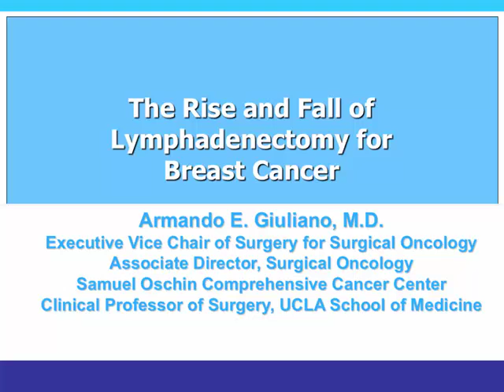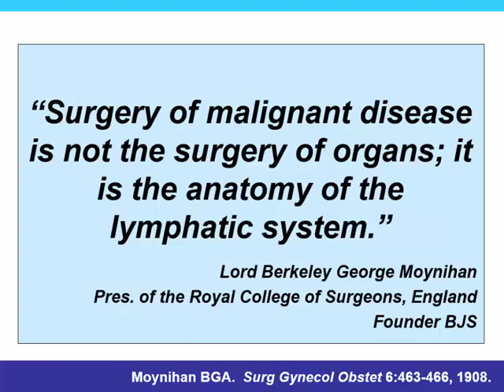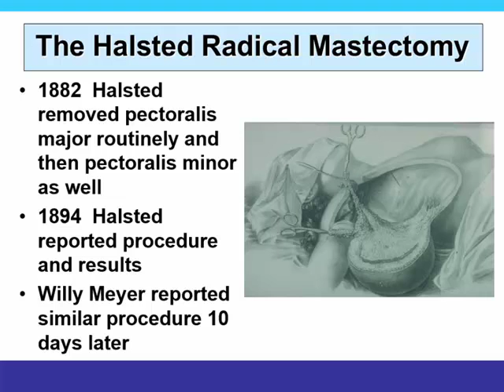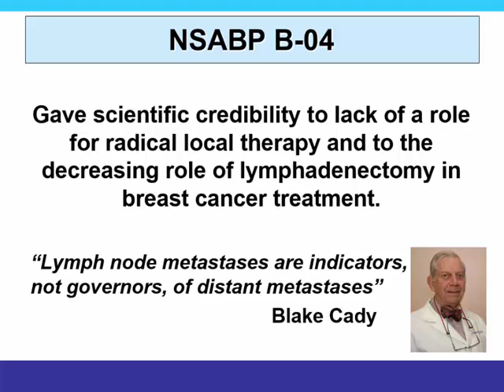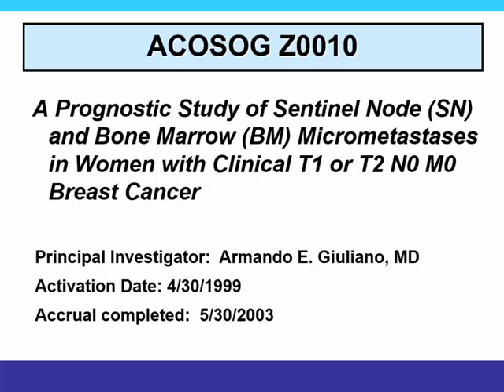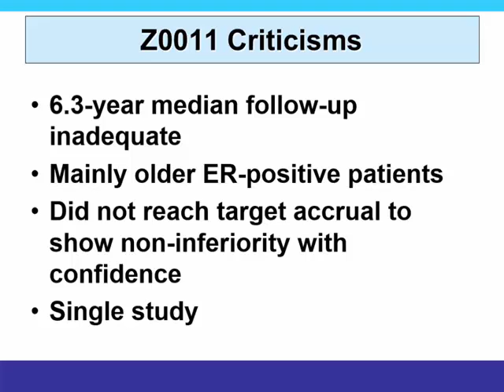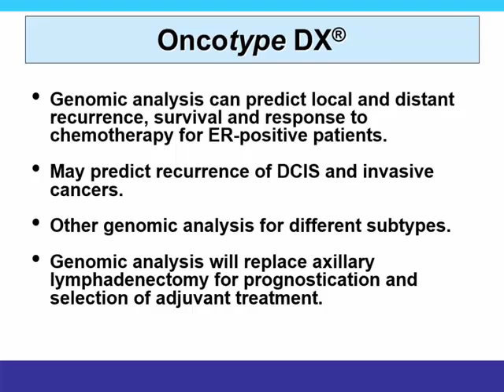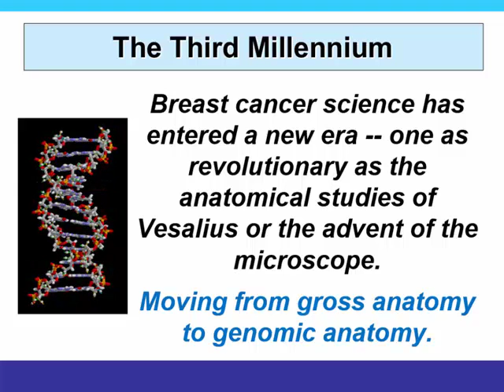The Rise and Fall of Lymphadenectomy for Breast Cancer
Inaugural Donald L. Morton Lectureship with Visiting Professor lecture given by Dr. Armando E. Giuliano.